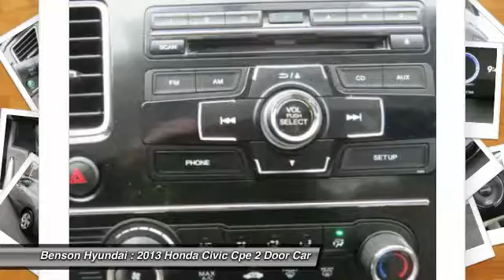2013 Honda Civic Cpe Spartanburg SC H70273A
2013 Honda Civic Cpe LX

Benson Hyundai
2550 Reidville Road

ONE OWNER and LOCAL TRADE. 2D Coupe and Compact 5-Speed Automatic. Join us at Benson Hyundai! Nice car! This 2013 Civic is for Honda nuts who are searching for that pampered, one-owner gem. It has only been gently used and has VERY low miles. They don't come much fresher than this! Insurance Institute for Highway Safety 2012 Top Safety Pick. We believe that every customer deserves to be treated with the upmost respect and have a memorable experience in dealing with our dealership! We provide this service by going above and beyond what is expected! We believe that purchasing an automobile should be a long term experience that is second to none, making each and every transaction pleasant & fun with excitement and integrity!